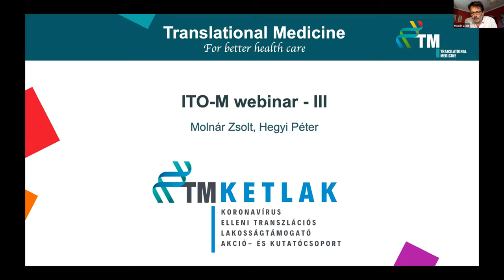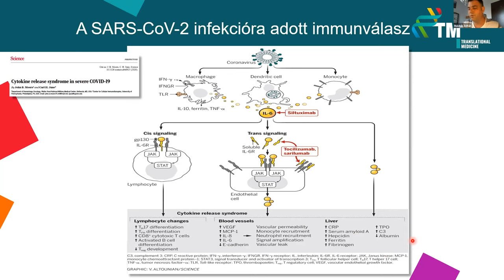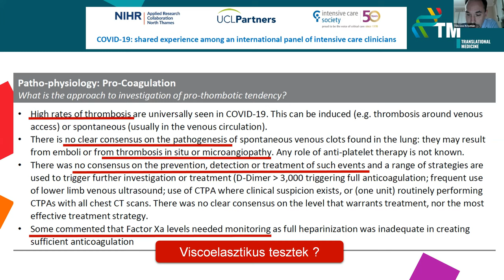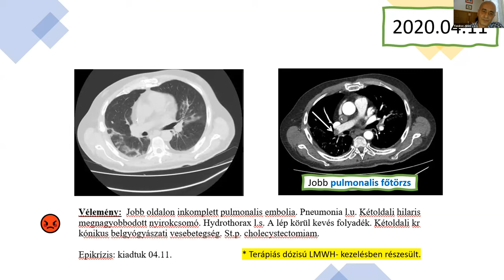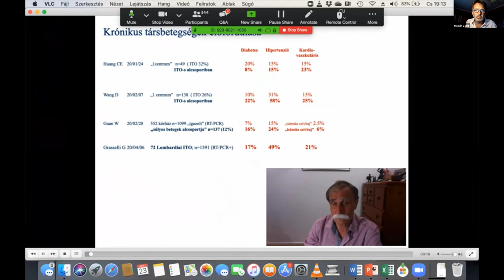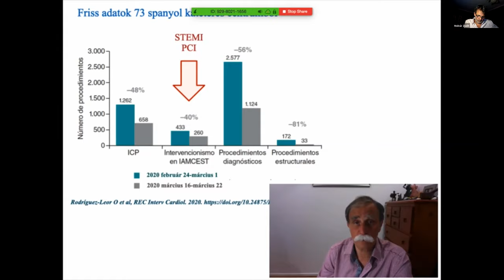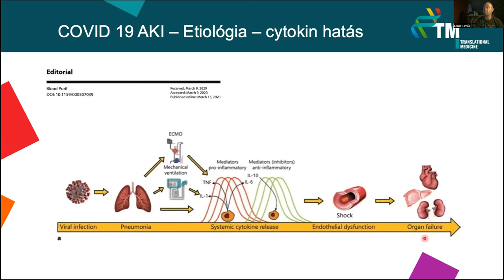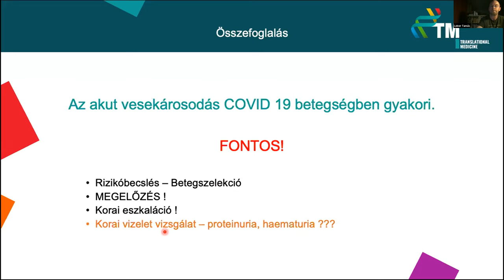Intenzív Tudományok Online - Mindenkinek (ITO-M) 2020. 04. 23.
Szerintünk egy hiánypótló szakmai Mentorháló rengeteget segíthet a jelenlegi helyzet kezelésében, ezért létrehoztunk egy levelezőlistát, amin keresztül a feliratkozottak számára naprakész információkat tudunk küldeni.